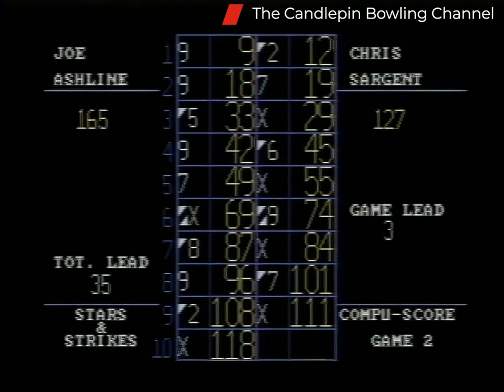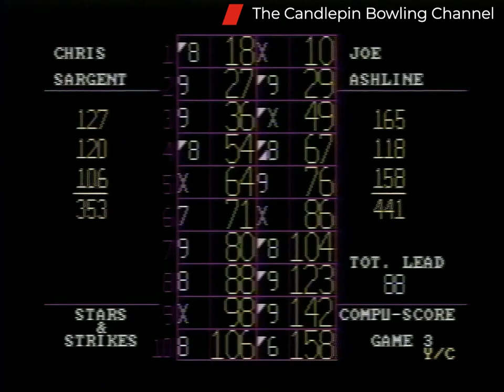Stars & Strikes S10-E8 Joe Ashline vs Chris Sargent (HD) 4x3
This episode is featuring Joe Ashline the number 1 place seed playing against Chris Sargent the number 2 place seed. This show originally first aired over TV on 11/28/1993. Watch a new show each Sunday afternoon on You Tube at 12 PM featuring a new Stars & Strikes Premiere.